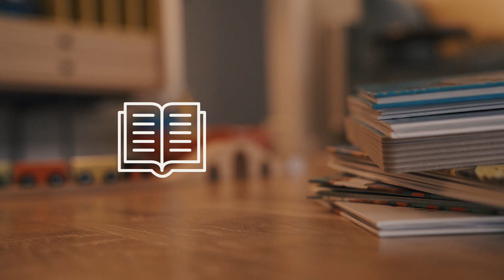Pacte del Temps - Avançar l'hora de dormir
Els infants que no dormen prou, baixen el rendiment a l'escola.